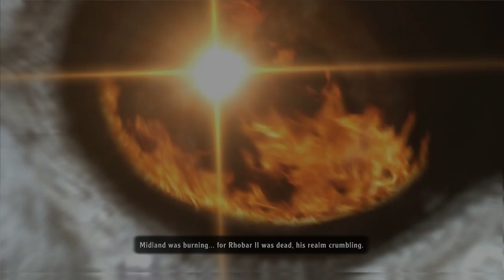ArcaniA [1] A Modest Proposal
This is such a bizarre, drawn out opening to a game. Visuals are a bit odd because Arcania *really* did not want to be recorded, but it should be better in the next video.